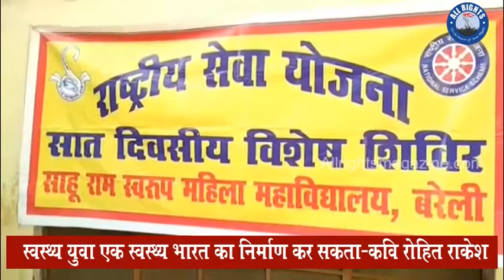Bareilly News : स्वस्थ्य युवा एक स्वस्थ्य भारत का निर्माण कर सकता - कवि रोहित राकेश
कवि रोहित राकेश ने बताया कि स्वस्थ्य युवा एक स्वस्थ्य भारत का निर्माण कर सकता है । रोहित राकेश ने राजनीति पर प्रहार करते हुए कहा – राजनीति में केवल चलाने वाला तर बदलता है गाडी वही रहती है हमें गाडी अर्थात व्यवस्था बदलनी है । भारत की अर्थव्यवस्था को मजबूत बनाने के लिए विदेशी बाजारवाद का विरोध करता है । विदेशी कम्पनियों से वीमा न कराकर भारतीय अर्थव्यथा को मजबूत करता है । अपनी भाषा का सम्मान करना है । इस अवसर पर श्री रोहित राकेश काव्य पाठ किया कभी न हिले वो बुनियाद चाहिए वतन हमेशा ही आवाद चाहिए   डॉ0 गीता अग्रवाल कार्यक्रम अधिकारी